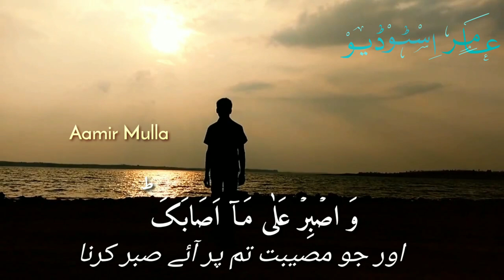Best_Advise_Of_Luqman_A.S_In_The_Language_Of_Quran|_By_Qari_A.Aziz_Falahi_Whatsapp_Status_Hd(2020)